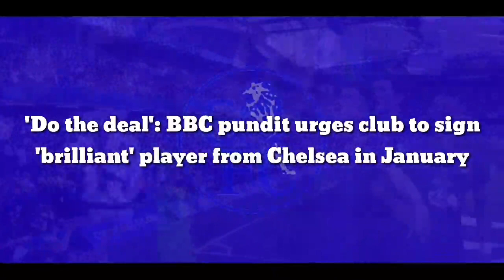'Do the deal': BBC pundit urges club to sign 'brilliant' player from Chelsea in January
Garth Crooks suggested the Crystal Palace owners should buy Conor Gallagher off Chelsea outright at the next available opportunity.

Gallagher earned a spot in Crooks’ BBC Team of the Week for his contribution towards Palace’s impressive – if not very surprising – Premier League triumph over Manchester City on Saturday.

The young midfielder was involved in both goals, setting up the first and scoring the second.

He supplied Wilfred Zaha to put Palace into an early lead, before finishing like a seasoned striker in the final few minutes.

But the 21-year-old’s influence upon Patrick Vieira’s side has not just been limited to the Etihad Stadium on the weekend.

Since his summer move across the capital from Stamford Bridge to Selhurst Park, Gallagher has started all but one game for the Eagles.